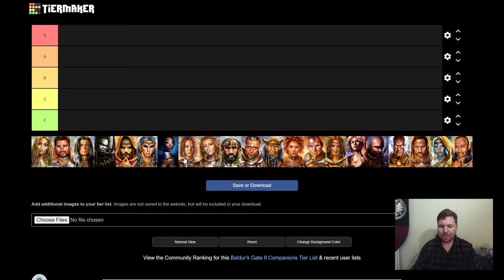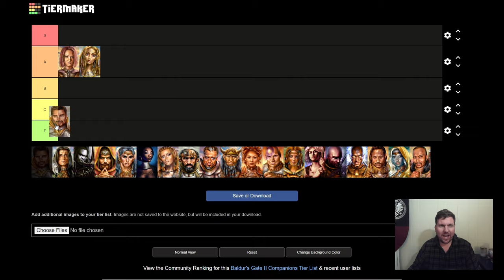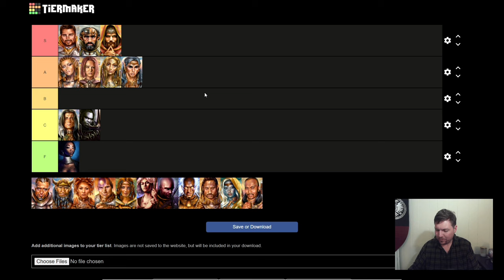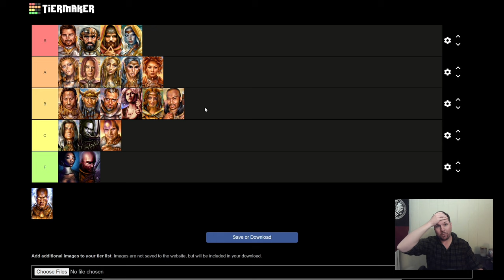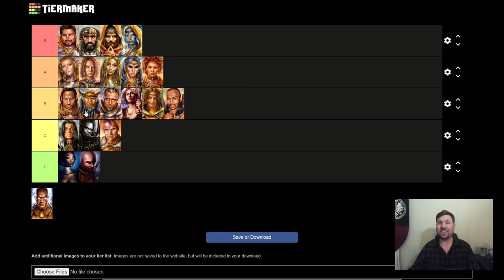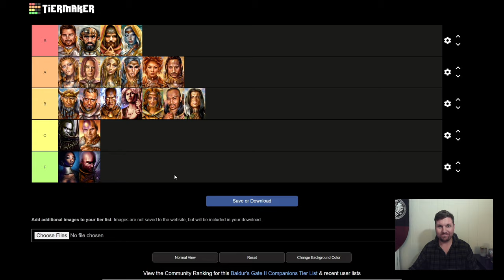Baldur's Gate 2 Companions Grading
Today, we’ll go through the joinable companions for Baldur’s Gate II and the Enhanced Edition. Very similar to my video on the Baldur’s Gate I companions except these companions are a little bit better and more developed.

Tell me how much you think a character should be an A character instead of a B character in the comments below... I live for that! So good!!!

08:48 Imoen
10:44 Aerie
13:55 Anomen
17:50 Cernd
19:58 Dorn
22:55 Edwin
26:15 Haer’Dalis
30:27 Hexxat
33:58 Jaheira
37:42 Jan
42:23 Keldorn
47:58 Korgan
53:11 Mazzy
56:13 Minsc
59:44 Nalia
01:02:51 Neera
01:05:27 Rasaad
01:08:35 Valygar
01:11:44 Viconia
01:14:43 Yoshimo
01:18:34 Sarevok

Frame Rate set to 45 FPS.